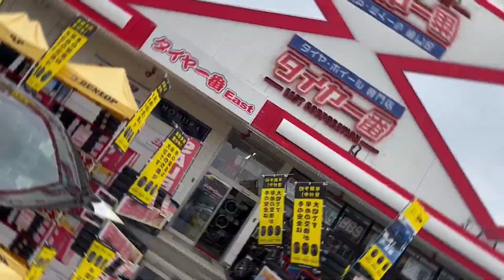【デイトナ M9】TOYOTA ヤリスクロスの足回りをカスタムしました!【RAYS】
タイヤ一番のカスタムカー紹介!
今回は【TOYOTA ヤリスクロス】に【RAYS デイトナ M9】を装着しています!

■ホイール■
「RAYS デイトナ M9」
サイズ：16インチ 7.0JJ(+37)

■タイヤ■
「TOYO TIRES オープンカントリーR/T」
サイズ：215/65R16

■その他■
「agesus 車高調」

【タイヤ一番East】
住　　所：〒820-0074 福岡県飯塚市楽市７６８−１
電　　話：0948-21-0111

LINE公式アカウントお友達募集中!!